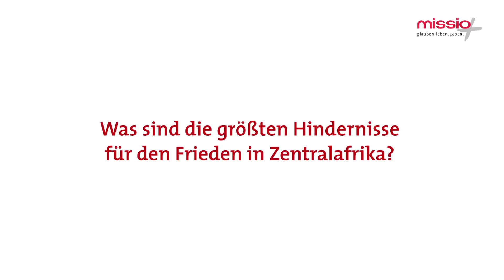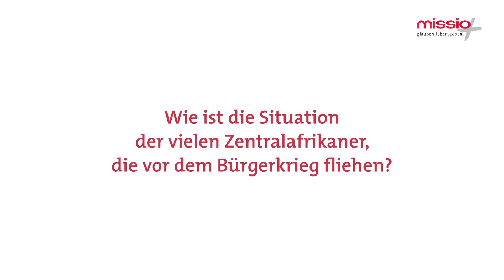missio-Partner erhält Aachener Friedenspreis 2015 │missio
Die beiden Aachener Friedenspreisträger 2015, Erzbischof Dieudonné Nzapalainga und Imam Omar Kobine Layama, berichten von der angespannten Sicherheitslage in ihrem Land. In der Zentralafrikanischen Republik herrschen seit 2012 bürgerkriegsartige Verhältnisse, knapp 900.000 Menschen sind auf der Flucht, davon 500.000 im Land selbst. Die beiden Preisträger erklären, worum es in dem Konflikt wirklich geht, was ihnen der Aachener Friedenspreis bedeutet. Und sie richten einen Appell an Europa.